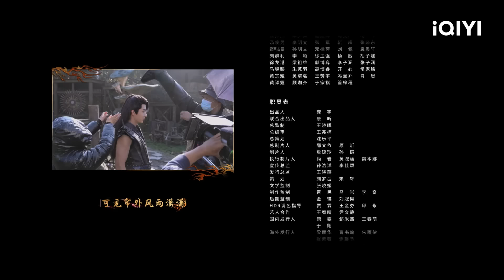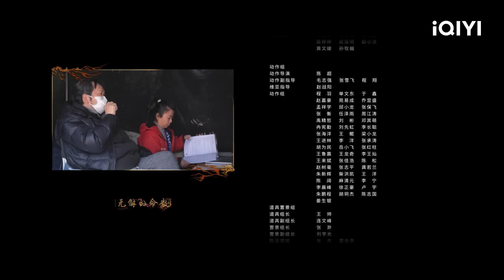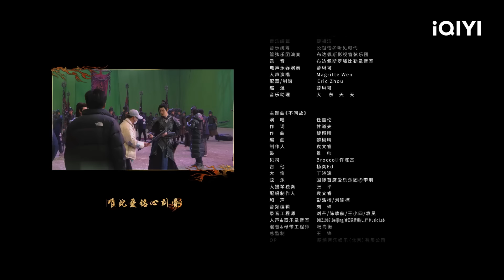【ENG SUB | FULL】Burning Flames 烈焰 ：众人齐心协力讨伐心月葵🔮伍赓和心月葵交手🔥| EP29 | iQIYI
不堪忍受新䰠族压迫的人族，今日起就要发起争取自由的热血反击！
【Chapter章节 | 🔮三界“赓”迭，点击观看】
00:00烈焰
01:35 点击跳过片头曲OP
02:30 众人齐心协力讨伐心月葵
09:00 大战开始
41:26 跳过片尾曲ED

主演：任嘉伦/邢菲/祝绪丹/严屹宽/朱正廷/米热/蒋欣/陈乔恩/徐正溪/何润东/刘些宁

故事梗概：爱奇艺自制陆剧《烈焰》 该剧改编自玄机科技出品制作的超级动漫IP《武庚纪》，讲述了人族王子伍赓（任嘉伦 饰）遭遇国破家亡后，沦落为奴隶却不弃初心，为父母和人族报仇的同时，继承先王遗志，带领人族同胞解放三界，为自由二战的故事。 虎落平阳的人族王子伍赓（任嘉伦 饰），历经家破人亡，沦为矿场最底层奴隶后卧薪尝胆，背负起国破人亡的血海深仇。为提升自己，伍赓跟随外公兼人生导师伏夕（刘向京 饰）前往神隐村修习，跨越种种艰难险阻，凭借不屈之志，踏上一条复仇与争夺自由的不归路。最终组成一支强大的抗天大军，共赴䰠域，终结了这场长久的反奴役之争。 本剧将在爱奇艺国际站（iq.com）在线播出。

【iQIYI】一个拥有海量、优质、高清的网络视频的大型视频网站，专业的网络视频播放平台